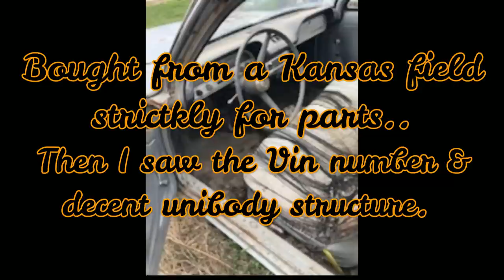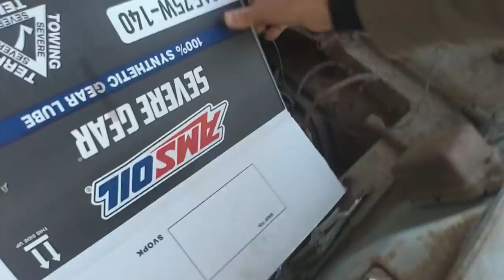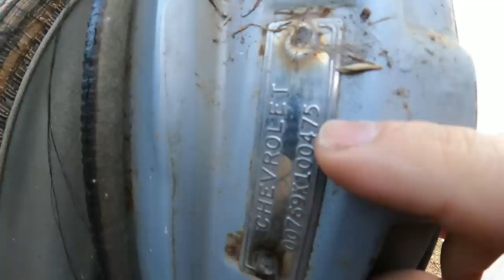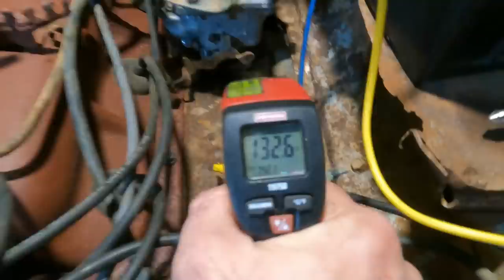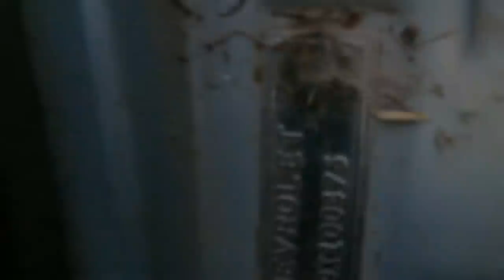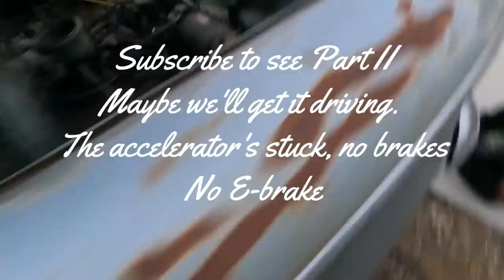Early VIN# 1960 Corvair revived. Sat in Kansas Field since 1991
I bought this car over three years ago from a remote Kansas field for parts. After seeing the vin number I didn't have the heart to tear it apart. That's 475 of 1.8 million produced. I'm pretty certain it was a one family car.
1960 Corvairs are the most unique from other years (60-69) and the 80HP engine was the smoothest running due to the shorter stroke.
In 64 the rear suspension was modified making it my favorite year for it's fun cornering..
In 65 the Corvair got a totally independent rear suspension which improved handling beyond many (most) modern cars today.  Some people refer to it as "The Corvette's rear suspension" but in reality it was designed for the Corvair first - but subsequently the Corvette got it first.
Driving a 66 on to the freeway via any 4-leaf clover you'll leave the traffic far behind. No unmodified solid axle Chevelle or Mustang could handle the inertia at the speeds the Corvair enjoys.

I know I'm not any good with these videos but after all the editing I learned one thing here which is to prepare better for the shots!! So the new material (not including loads of material already shot for near future videos) will be significantly better..
That said;;;
My intention here was to see if it's worth going the rest of the way with this Corvair "Caveman Corvair" as the club members refer to the 1960 model year. But this one is actually decent to make a driver out of as the main unibody structure is not bad at all. This would be an excellent candidate for rotisserie body work. 1st week of production Corvair from the Kansas City plant. Although the Kansas City plant started production weeks after Willow Run.

I was soo pleased to see the engine totally quieted down after the oil change (later video). No lifter noise what so ever.  There's more work done on this car so I'll try to get those videos up soon..
This car is available for sale and you won't be disappointed!

If you are interested learning more about Corvairs (The most affordable classic) - please join the national club CORSA.

If you love Corvairs I suggest you buy this book. It's excellent and shows how automotive culture was entirely changed after the debut of the Corvair. It's quit an amazing story and corrects many of the myths we Corvair drivers have to endure at every fill up at the gas station.. "Let me tell you someting about these cars" - lol

Help us offset our costs and time with products like this one - Heavy Duty Metal Protector - has many uses - farmers buy it by the case. A step up from Fluid Film - leaves a corrosion resistant coating (under coat) which is why my 66 Corvair's underbody looks like new.. Excellent replacement for grease in areas like linkage, door locks (freeze protection), hinges and lightly loaded chains.

Or the red can you saw in the engine bay - the lighter version which is a penetrating oil which displaces moisture, can be used on electrical systems (refurbishing headlight switches and such) and just makes work easy all around the house. I use it as a chain cleaner and to loosen up old hardened grease where you can't apply water based cleaners.